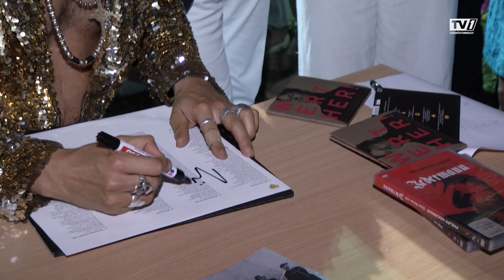Philipp Hochmair ist Jedermann Reloaded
Der beliebte österreichische Schauspieler ist Jedermann - Jedermann Reloaded. In einem leidenschaftlichen Kraftakt schlüpft er in alle Rollen und macht Hugo von Hofmannsthals Stück zu einem vielstimmigen Monolog.